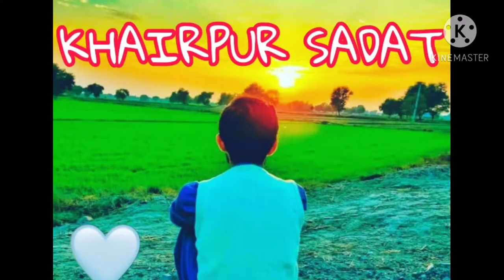Around KHAIRPUR SADAT GREEN LOOK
Khair Pur Sadat is a city where i live. So that I make this video.